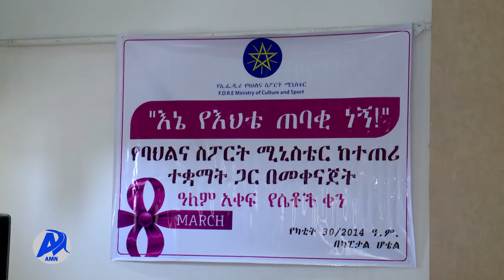የባህልና ስፖርት ሚኒስቴር ከተጠሪ ተቋማት ጋር የሴቶች ቀንን አክብሯል (የካቲት 30/2014 ዓ.ም)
አለም አቀፍ የሴቶች ቀን ሲከበር ካለፈዉ ታሪክ በመማር  ለትውልዱ የሚጠቅሙ ስራዎችን በመስራት  ሊሆን እንደሚገባ  የባህልና ስፖርት ሚኒስቴር አሳሰበ፡፡